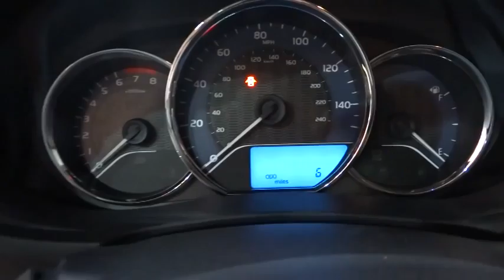2014 Toyota Corolla Las Vegas, Henderson, North Las Vegas, San Bernardino County, NV 84179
2014 Toyota Corolla LE Plus - Stock#: 841795 - VIN#: 2T1BURHE8EC167706

Centennial Toyota
6551 Centennial Center Blvd

Need gas? I don't think so. At least not very much! 38 MPG Hwy* A quality vehicle at a quality price is what we strive to achieve** New In Stock*** Zoom Zoom Zoom!!! Safety equipment includes: ABS Traction control Passenger Airbag Curtain airbags Front fog/driving lights...It has nice features like: Bluetooth Power locks Power windows CVT Transmission Climate control...